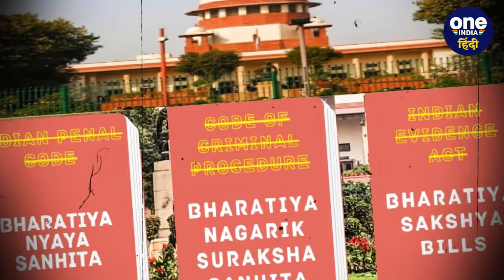New Criminal Law: विजय कुमार सिन्हा का बयान, 'गुलामी की जंजीरों से...' | वनइंडिया हिंदी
New Criminal Law: एक जुलाई (1 july 2024) से देशभर में तीन नये आपराधिक कानून (new criminal law) भारतीय न्याय संहिता (Indian Judicial Code) भारतीय नागरिक सुरक्षा संहिता (Indian Civil Defense Code) और भारतीय साक्ष्य अधिनयम (Indian Evidence Act) लागू हो चुके हैं, इस पर बिहार के उपमुख्यमंत्री विजय कुमार सिन्हा (Bihar Deputy Chief Minister Vijay Kumar Sinha) ने कहा, "आज भारतीय न्याय व्यवस्था गुलामी की जंजीरों से पूरी तरह से मुक्त हो गई है। भारत के पास अपना कानून होगा जो केवल दण्ड ही नहीं देगा बल्कि समय सीमा के अंदर न्याय दिलाएगा

3 new criminal laws in india,new criminal laws 2024,criminal law reforms,new criminal laws start for july,legal protests,legal news,what is new criminal law,judicial system,new criminal law bill,bharatiya nyaya sanhita,bns vs ipc,नए आपराधिक कानून,3 आपराधिक कानून क्या हैं,नए आपराधिक कानून जुलाई से लागू,भारतीय न्याय संहिता, Oneindia Hindi, Oneindia Hindi News, वनइंडिया हिंदी, वनइंडिया हिंदी न्यूज़